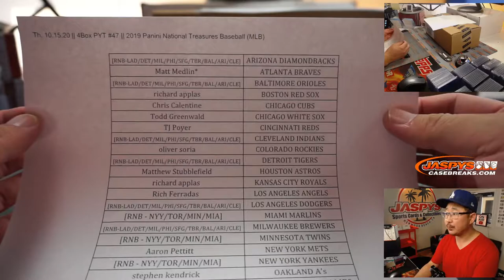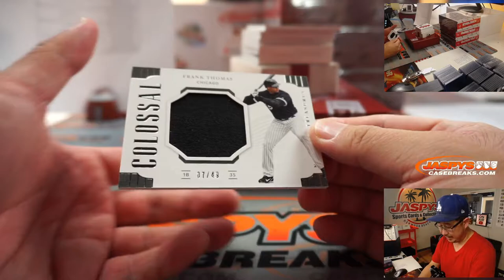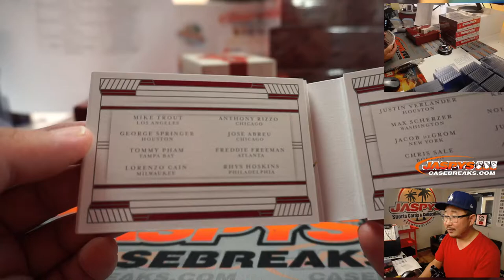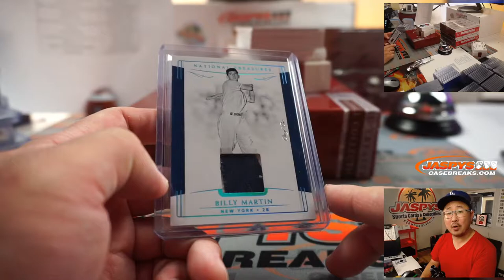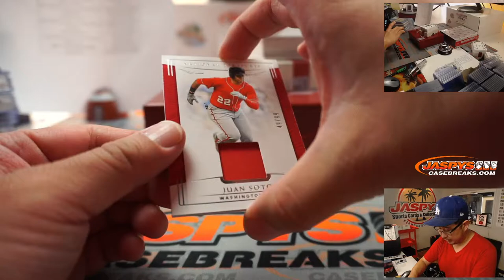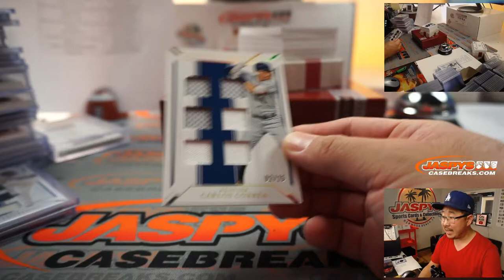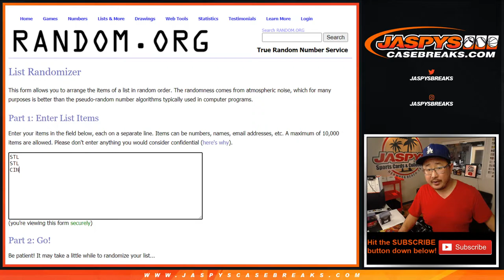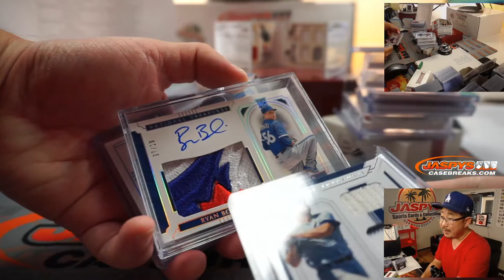Th, 10.15.20 || 4Box PYT #47 || 2019 Panini National Treasures Baseball (MLB)